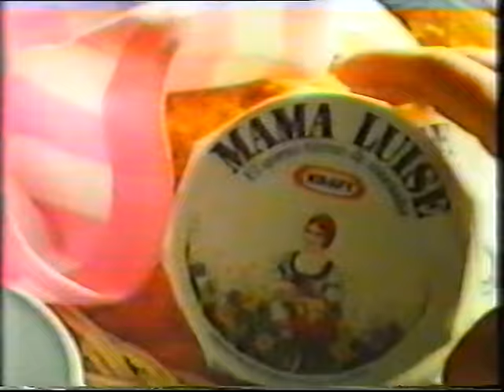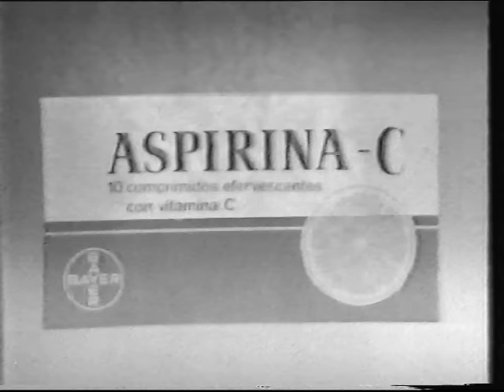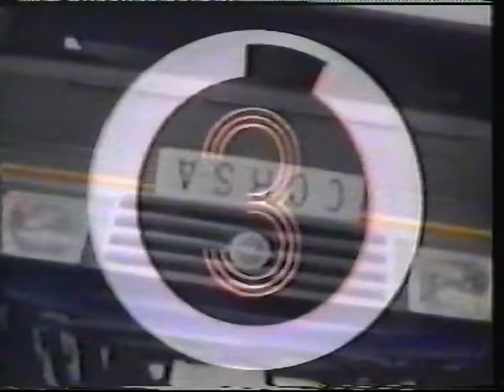Publicidad Anuncios 1986 TVE - Incluye Opel Corsa.